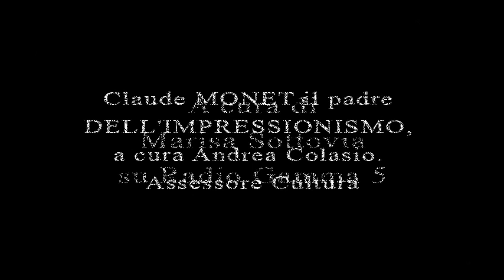Claude MONET il padre DELL'IMPRESSIONISMO, a cura Andrea Colasio. Assessore Cultura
Storia e Cultura, puntata del 06/03/2024
In studio la giornalista Marisa Sottovia
Da Radio Gamma 5